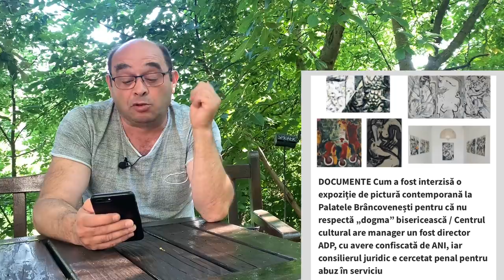După opinca de la Budapesta, atacăm cu șlapi Bavaria. Despre derizoriu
“Dom’ne, păi noi suntem scama din buricul universului!”
Mulțam că participi la aceste întâlniri și nu uita:
🔸LIKE dacă ți-a plăcut ce ai văzut!